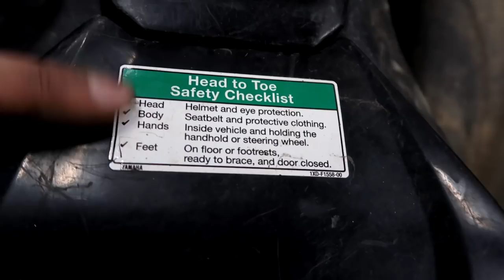FIRST TIME LOADING UTV!!! FAIL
first  TIME LOADING CRUSH GOES TOTALLY WRONG!

FAN MAIL:
3DMachines